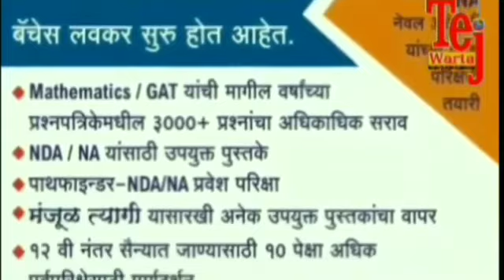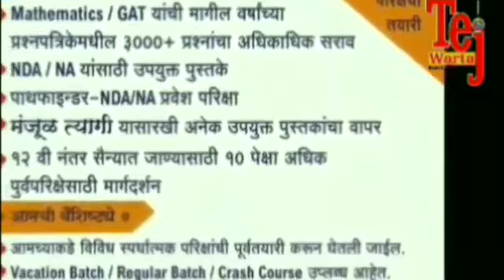Podar International School Ahmednagar Republic Day Celebration 2020